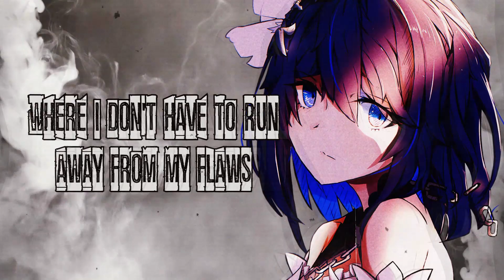Nightcore - Chasing - NF ft. Mikayla Sippel (Lyrics)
✘ SONG INFORMATION ✘
♫ Track: Chasing
♫ Artist: NF ft. Mikayla Sippel
♫ Artwork: lulu
♫ Release: UMG
✘ SOCIAL MEDIA ✘
✘ SUPPORT THE ARTISTS ✘
▶ NF - Chasing (Lyrics) Ft. Mikayla Sippel

Official NF video for Chasing_(Demo) [feat. Mikayla Sippel].

✘ SUPPORT THE ARTWORK ✘
✘ ADDITIONAL DETAILS ✘
☆ Programs Used ▼
▶ Video → Adobe After Effects / Photoshop

☆ Picture Origin
▶ Game → Honkai Impact 3
▶ Character → Seele Vollerei
✘ TAGS ✘
▶If any producer or label has an issue with any of the uploads please get in contact and it will be deleted immediately (this includes artists of the images used).